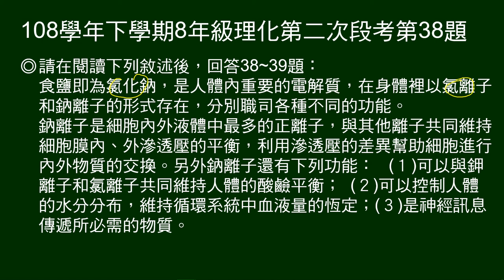108學年下8年級理化二段第38題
38～39題題組：
說明氯化鈉在體內存在形式，及鈉離子、氯離子的功能。

第38題問：人體水分中的氯化鈉，是以什麼形態存在。